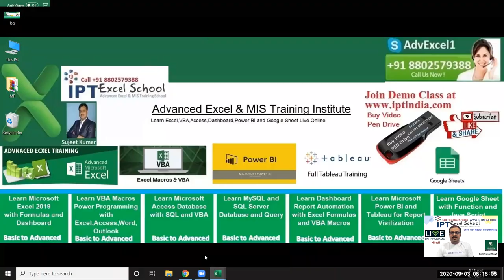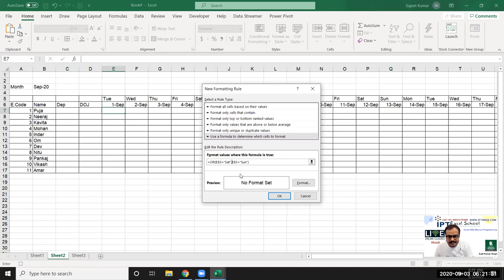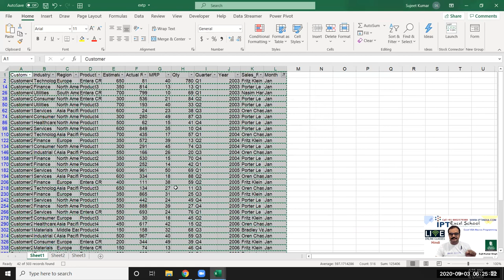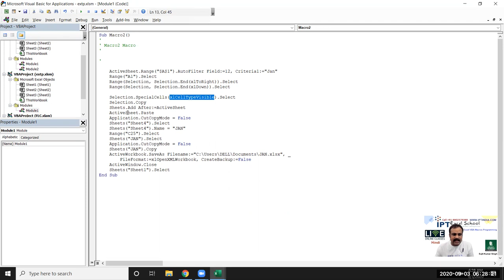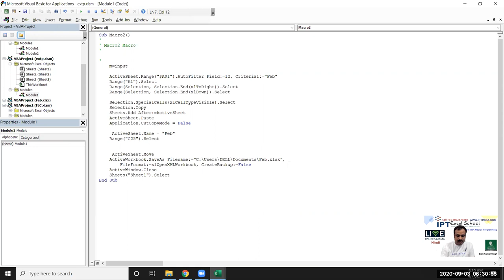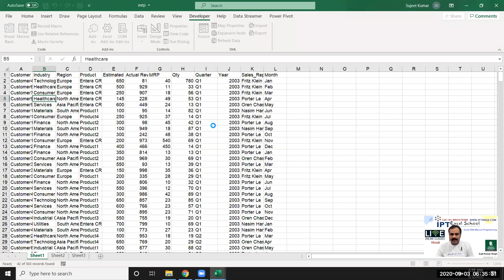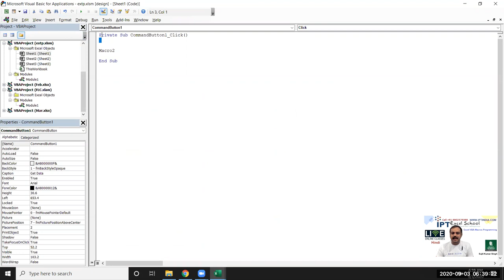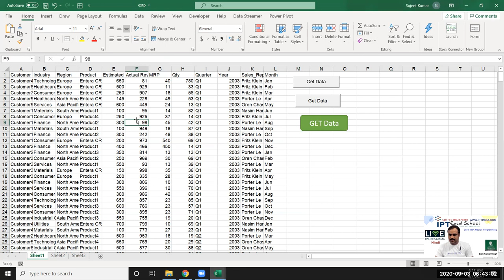Do Automation for Report with VBA Record Macros